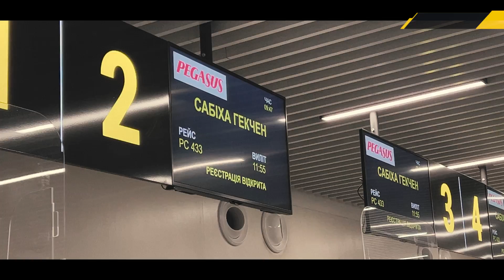Зимові збори / Дніпро1 вирушив до Туреччини